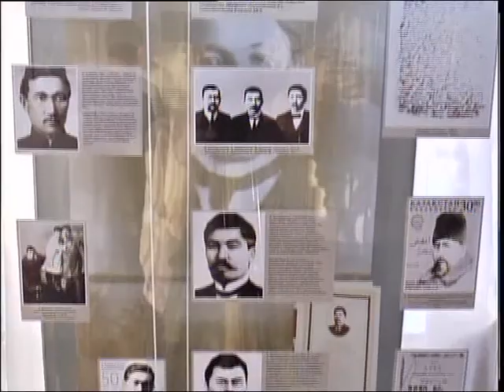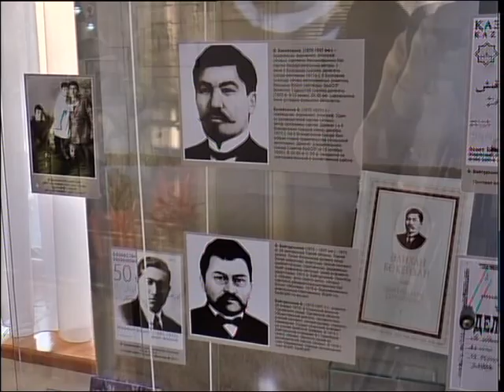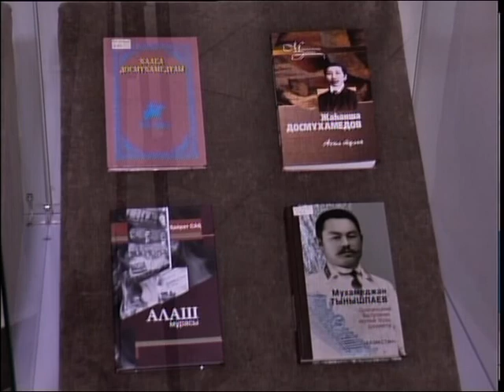Музей - Партия Алаш РУС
Выставка "Алаш. Вестники свободы" открылась в областном историко-краеведчестком музее. Она будет работать несколько месяцев. О том, какие экспонаты представили гостЯм, расскажет Анна Жицкая.